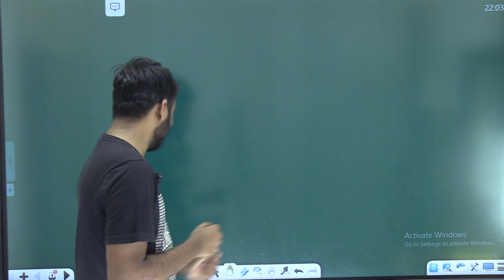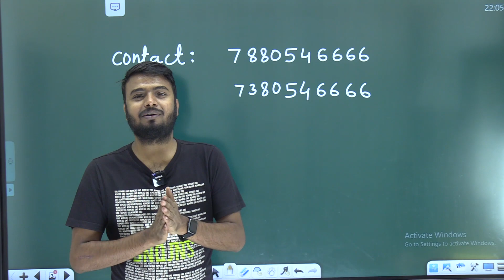Madchem Classes Diwali Dhamaka II Great Diwali Offer on Courses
☘️Download MadChem Classes App from this link & Join NOW

New Online Batches for
IIT-JAM Chemistry 2023, 2024
CSIR NET Chemical Science December 2022
CSIR NET Chemical Science June 2023
GATE Chemistry 2023, 2024
from 28th September 2022.

☘️MadChem Classes Web App Link for Laptop PC Desktop

New Batch Details:
1- Complete Video Lectures of Syllabus
2- Topic Wise Assignments with detailed solution.
3- Topic Wise Test Series
4- Monthly Test Series
5- Daily Active Doubt Sessions
6- Weekly Live Doubt Sessions with Pawan Vimal & Tej Sir
7- Personal Mentorship
8- All India Test Series
9- Topic Wise Previous Year Questions with Detailed Solution.
10- Student Support Desk for all other queries.